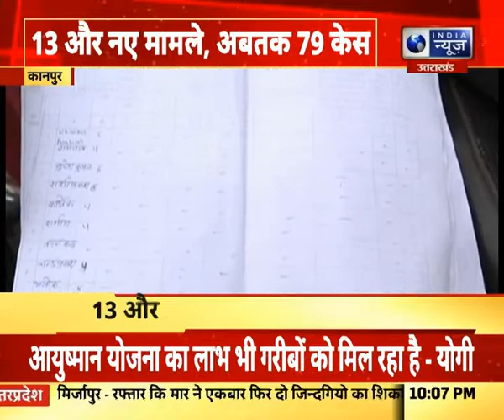Kanpur : जीका वायरस की भीषण चपेट में कानपुर, 13 और नए मामले, अबतक 79 केस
Kanpur : जीका वायरस की भीषण चपेट में कानपुर, 13 और नए मामले, अबतक 79 केस | India News UPUK